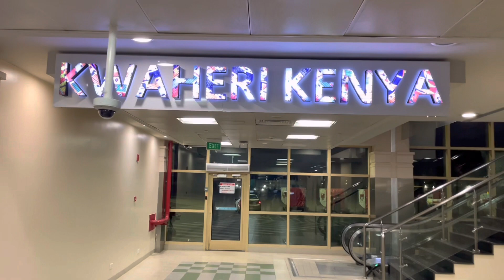Live 7 instrumental music ( Nyatiti)@ Kisumu airport